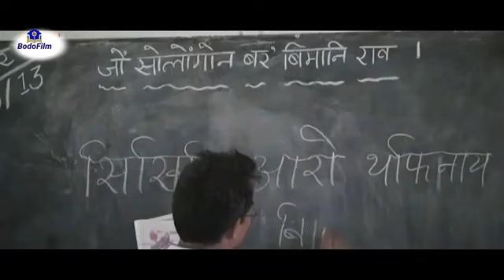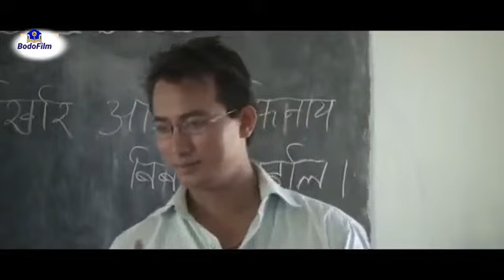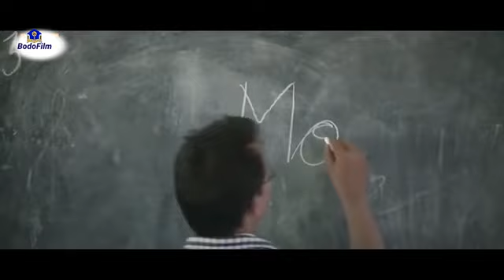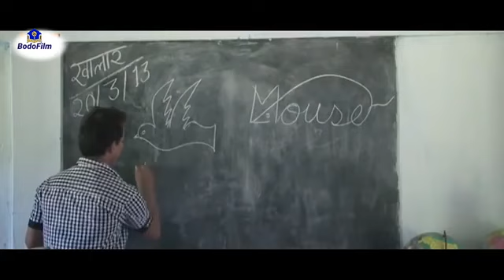Khither || Full movie || new bodo film 2022